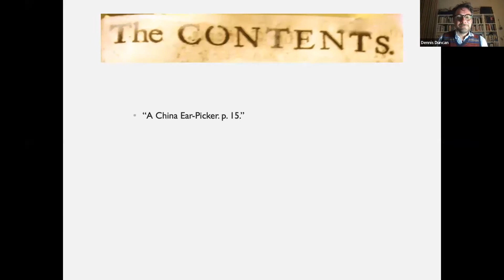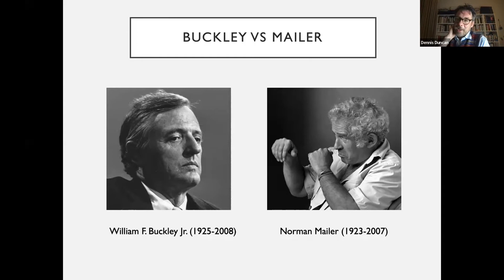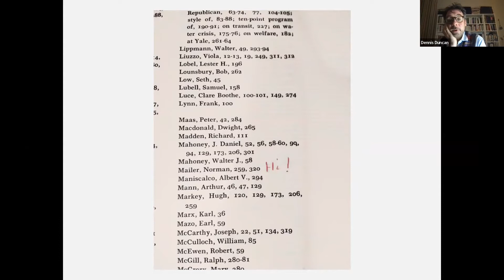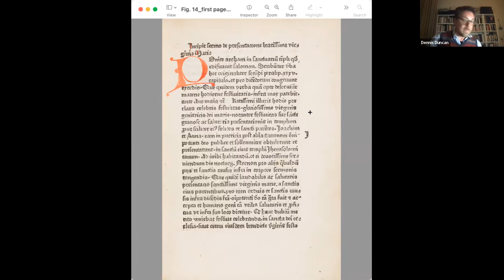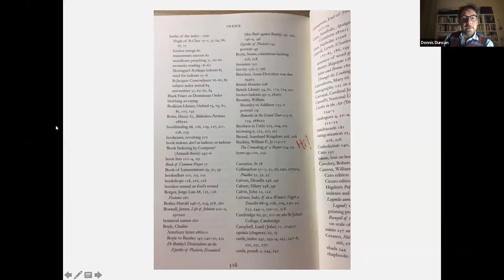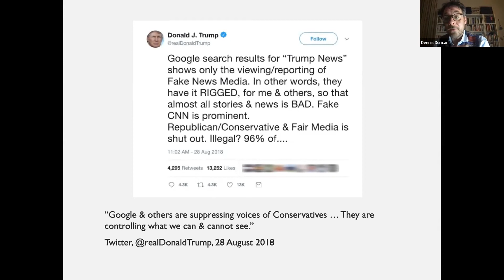Index, a History of the with Dennis Duncan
How much thought do you give to the index at the back of the book? It’s just a dry reference resource, right? Not true, says University College London professor Dennis Duncan. His new book Index, a History of the explores the fascinating, important, and even funny history of the lowly index. Charting its curious path from the monasteries and universities of thirteenth-century Europe to Silicon Valley in the twenty-first, Duncan uncovers how the index has saved heretics from the stake, kept politicians from high office, and made us all into the readers we are today. Join us for an enlightening conversation about the secret world of the index: an unsung but extraordinary everyday tool, with an illustrious but little-known past.

This program was presented via Zoom on Tuesday, February 22, 2022.

Index, a History of the is available for purchase through our Bookshop.org storefront